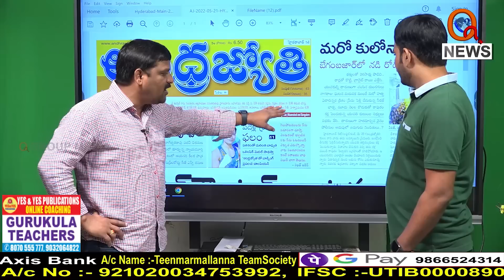హైదరాబాద్ నడిరోడ్డుపై మరో పరువు హత్య...|| TeenmarMallanna || QNews || QNewsHD